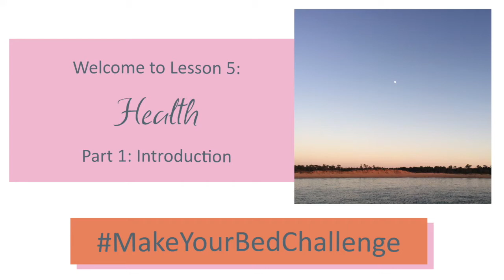Part 1, Lesson 5 of the MakeYourBedChallenge | Health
It's week 5 of the MakeYourBedChallenge and this week we're diving deep into health and the 5 categories, that I believe, make it up. Plus the MAJOR thing that underpins it all.

But first, your body is a gift. You are gifted one body. You get one. One body and one chance to look after it and love on it in the way it deserves.

The 5 categories that I believe are SO important within health, are:
- Exercise
- Water
- Food
- Sleep
- Mindset

These categories are ALL underpinned by habits. HABITS are SO IMPORTANT.

This video is an introduction to this weeks lesson!